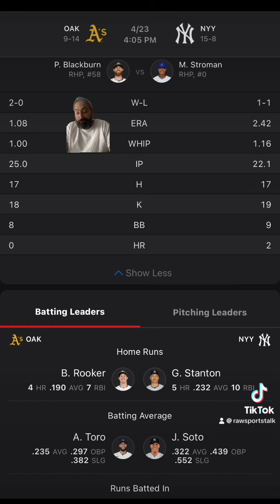New York Yankees VS Oakland Athletics MLB Sports Betting Info for 4/23/24